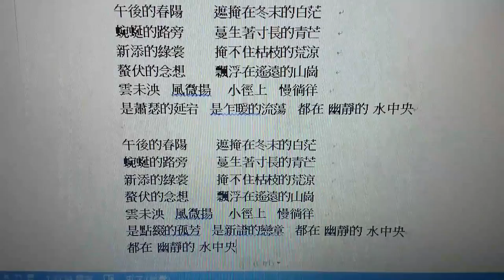初春的水中央